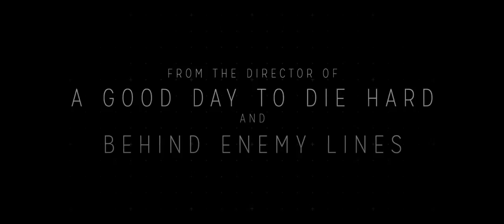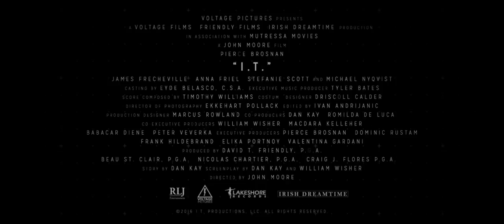I.T. Trailer HD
Theatrical Release: September 23, 2016

Primary Cast: Anna Friel, Pierce Brosnan, Stefanie Scott, Michael Nyqvist, James Frecheville, Austin Swift, Clare-Hope Ashitey, Jason Barry, Adam Fergus

Mike Regan has everything he could ever want, a beautiful family and a top of the line smart house. The company he owns is on the verge of changing flight leasing forever. That is, until the relationship with his closest advisor turns nasty, to the point where his teenage daughter is being stalked and his family is under attack through every technological facet of their lives.

If wondering how you recognize the IT technician, that is James Frecheville. The actor had a breakout role in the crime story Animal Kingdom. He hasn't landed any other big lead roles just yet, but this one seems to fit his creepy look. The film ha d a limited release and only earned about $100k at the box office.

TrailerAddict is the best movie trailer site on the web, with over 140,000 Trailers, TV Spots, Clips, Gag Reels and Featurettes.

While focused on video, Trailer Addict also has a film blog that publishes all the best film-related news on a daily basis. Start reading @